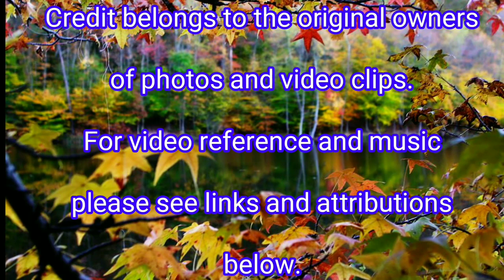SNAKES BREEDS |HABITATS AND LIFESPAN (#02)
[[File:Snake Cottonmouth, Agkistrodon piscivorus by Scott Zona.jpg|thumb|Snake Cottonmouth, Agkistrodon piscivorus by Scott Zona]]

[[File:Snake Cottonmouth, Agkistrodon piscivorus by Scott Zona.jpg|Snake Cottonmouth, Agkistrodon piscivorus by Scott Zona]]

[[File:Green Tree Python.jpg|Green Tree Python]]

USFWSmidwest [Public domain]

Free Intro Template Sony Vegas - 3D Beautiful Nature Logo reveal

FREE Nature Intro Template by Gemstone published April 22, 2018